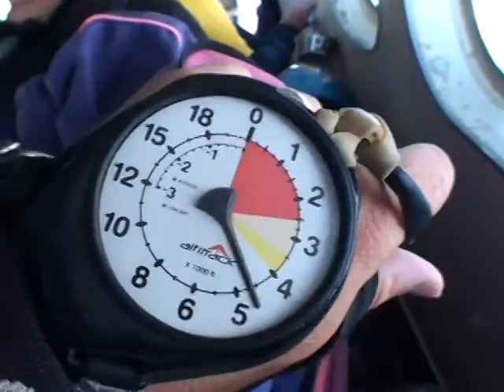Jacob Chandler 2013Y06M16D17h53m